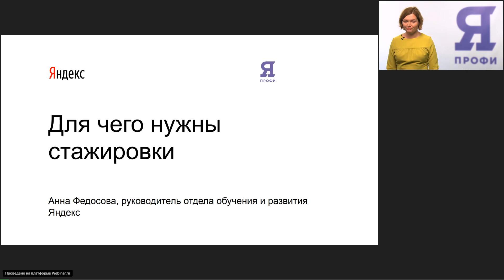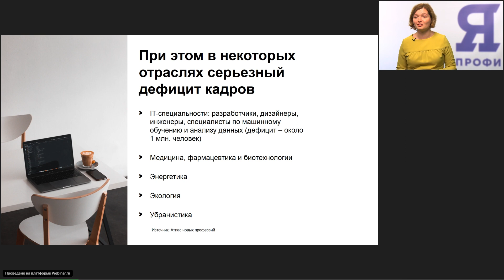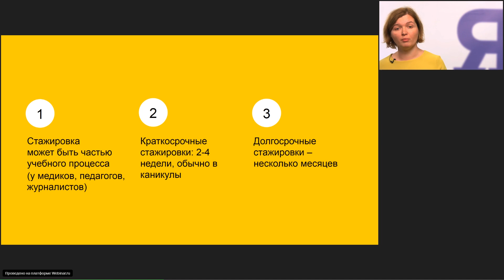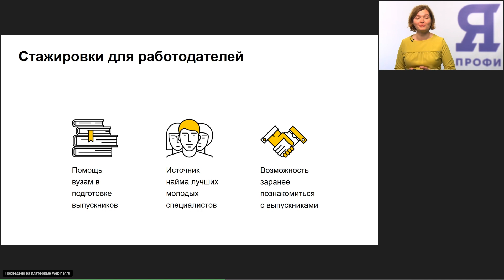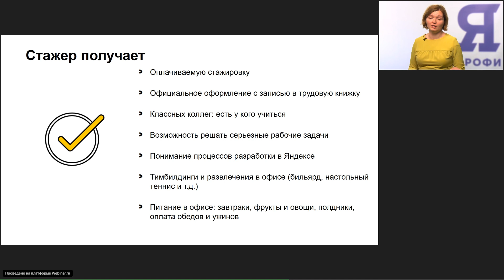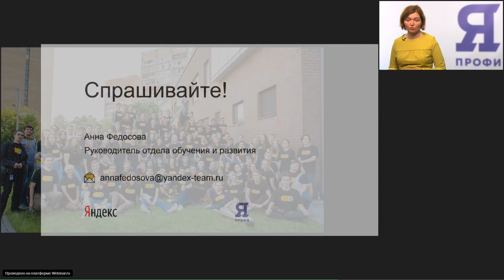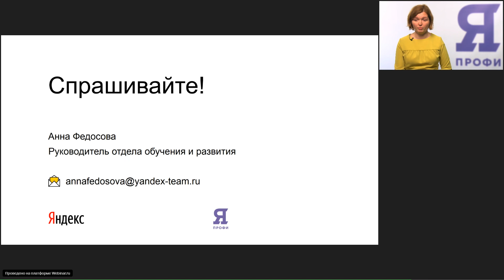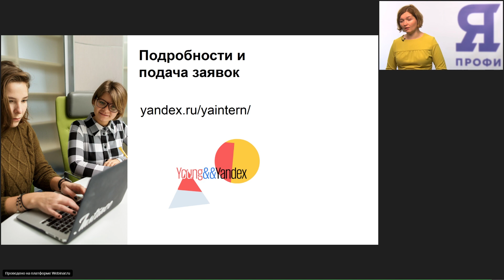Soft skills. Для чего нужны стажировки.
На вебинаре по soft skills от Япрофессионал общаемся с Анной Федосовой, руководителем направления обучения и развития Яндекс😍

Вместе думаем о том, почему в России так мало выпускников вузов работают по специальности. Обсудим, что делать, чтобы не оказаться безработным сразу после защиты диплома🤔

Анна расскажет, что такое стажировка, зачем существуют программы стажировки, какими они бывают и как на них попадают. Конечно, поговорим о стажировках в Яндексе: для кого они, что в Яндексе делают стажеры и кем становятся.

По итогам вебинара получим понимание, как выбирать стажировку, и алгоритм действий – как попасть в компанию своей мечты🦄